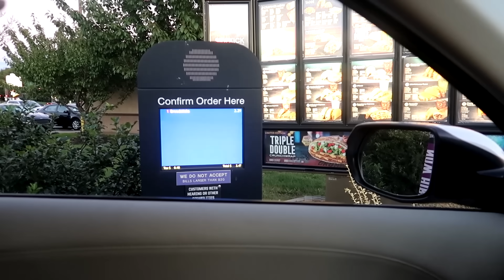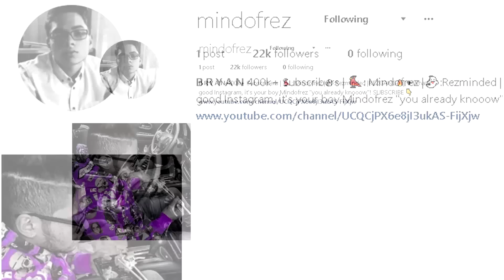I SAID YES TO EVERYTHING MY FAMILY SAID FOR 24 HOURS... [MUST WATCH] DYED MY HAIR PINK!! LIFE RUINED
WORST DAY OF MY LIFE... THE TDAY YOU ALL BEEN WAITING FOR!!...

i said yes to everything for 24 hours challenge

I SAID YES TO EVERYTHING MY FAMILY SAID FOR 24 HOURS... [MUST WATCH] DYED MY HAIR PINK!! LIFE RUINED | MindOfRez